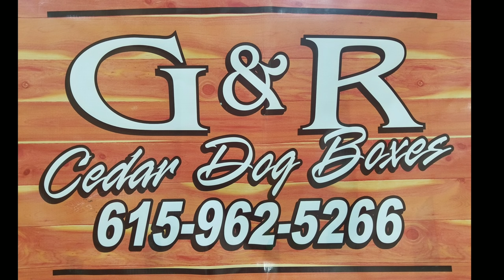FILLING FEEDERS, WALKING PUPS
Me and Katelyn took Tuff and Nyx for a walk while we filled our coon feeders.